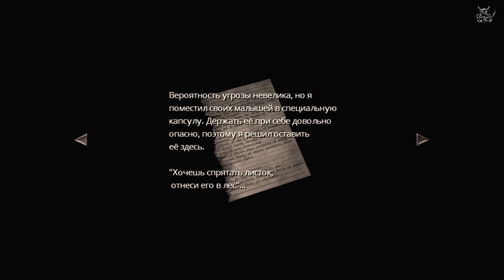Resident Evil 0: HD - [#9] Церковь, Нетопырь, и мудняк с персонажами.